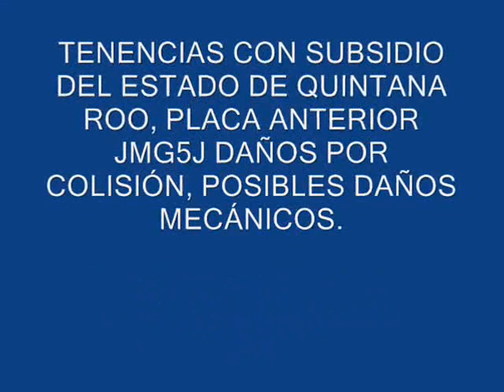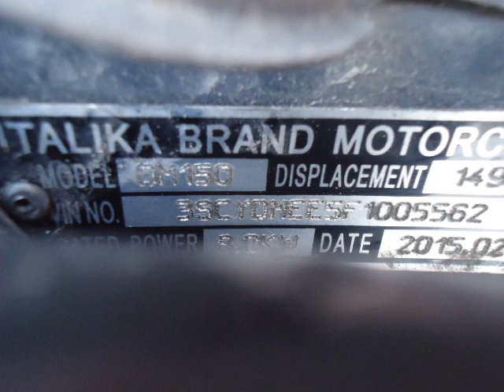SUBASTASMA ITALIKA, DM 150 C.C.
El vehículo se encuentra en la plaza de Cancún